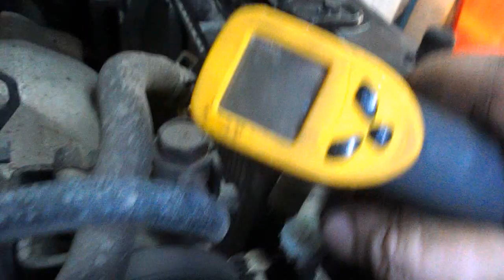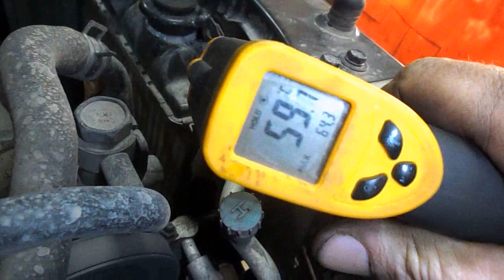Hyundai Matrix =склейка пробитого радиатора ДВС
нелепая ситуация на стоянке ...
Газель двигалась задним ходом 2 км/ч и стукнула "Матрас" в правую фару , разбила решётку радиатора и бампер . Через день водитель заметил сопливчики и утечку тосола .
доливка составляла  0,5 литра в день .
загнали на ремонт . открутил крепление радиатора = открутил  крепёжный кронштейн радиатора  и там зияла сквозная дыра в верней банке радиатора величиной в рубль.
эпоксидка сразу отпала в качестве клея ( не держит и долго сохнет ). тосол с радиатора не сливался . протёр бумажной салфеткой с уайт-спиритом место склейки и продул воздухом . намазал японским клеем  детали и прижал . через минуту в несколько слоёв наложил клей с содой ( пищевая сода = применение на кухне ). просушили минут 10 ( радиатор тёплый ) . завели машину и дождались 5 включений вентилятора = давление держит и не даёт течь . сваркой сотворили дополнительный кронштейн с фиксацией за болт крепления радиатора ДВС и радиатором кондиционера , так чтоб клееное крепление радиатора не имело в этом месте нагрузки при вибрации .
стоимость по запчастям = 23 рубля клей , сода с кухни , уайт-спирит не покупали , салфетки остались с обеда , тосол  долили с расширительного бачка .  в совокупности от приезда до выхода весь ремонт занял час .
долго и давно искал клей для ремонта пластика радиатора ДВС и по ходу нашёл там где не ожидал .